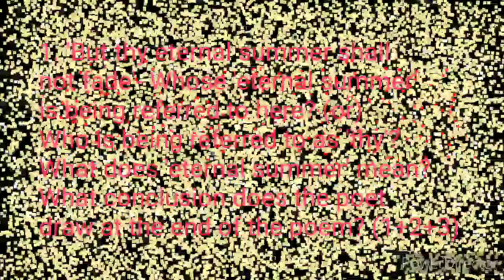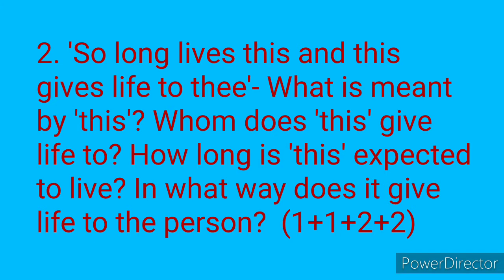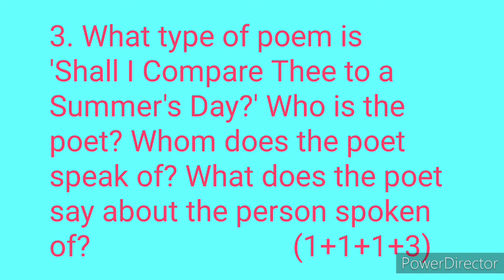HS English Suggestion 2021 || Shall I Compare Thee to a Summer's Day suggestion 2021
Hs English suggestion 2021, poem Shall I Compare Thee to A Summer's Day. You will get advantage of you prepare these questions carefully.
Hs english poetry suggestion 2021
Class 12 english poetry suggestion 2021
Shall I compare thee to a summer's day suggestion 2021.